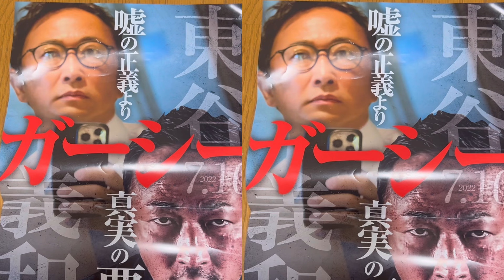【ガーシーポスター】懐かしい東谷義和さんの、2年前の選挙ポスター。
#【ガーシーポスター】
懐かしい2年前の東谷義和さんのポスター
渋谷の演説の時にもらいました。